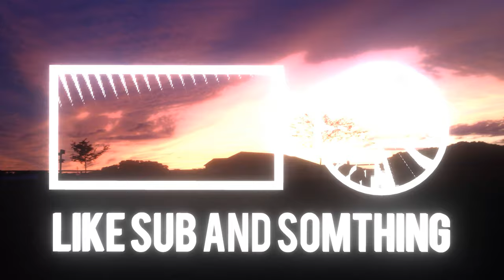STRAWBERRY SHARK (Holy Energy)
_HOLY ENERGY__________________________________________________

ᐅ 5€ einmalig bei einer Bestellung ab 15€: PULVER5

_GAMERS ONLY__________________________________________________

_LEVL UP________________________________________________________

[ COMING SOON.. MAYBE ]